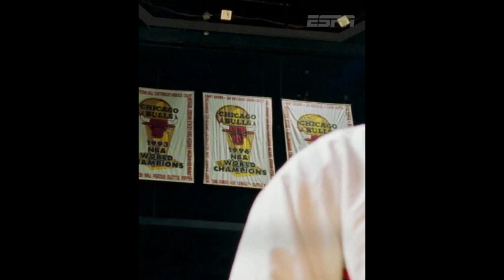The Last Dance Episodes 9 & 10 Trailer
Michael Jordan the last dance has come down to the final 2 episodes to conclude this great documentary. Here are the last dance episodes 9 & 10 trailer. the last dance episode 9 trailer and the last dance episode 10 trailer. Michael Jordan the last dance documentary. We just got to watch michael jordan the last dance episode 7 and michael jordan the last dance episode 8 let me know what you thought of both of them in the comments section of michael jordan the last dance episode 7 & 8. The last episodes of the last dance.

Also check out nba vets embarrassing younger players moments